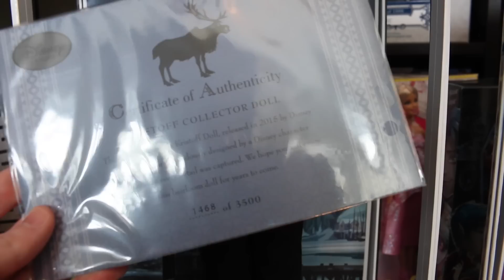Disney's Frozen Limited Edition Collector 17" Dolls Queen Elsa Anna and Kristoff Review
Disney's Frozen Limited Edition Collector 17" Dolls Queen Elsa Anna and Kristoff Review - Was lucky enough to get these at my local Disney Store! They were $119 each!